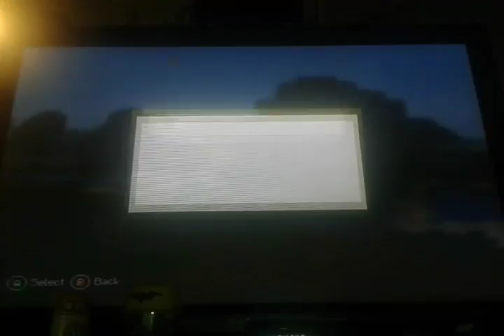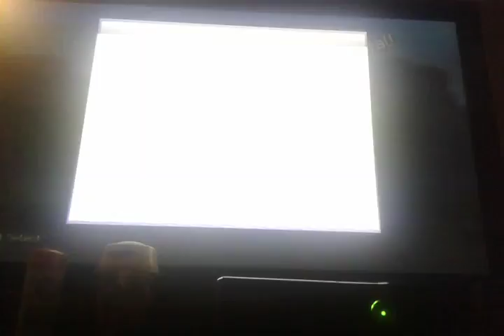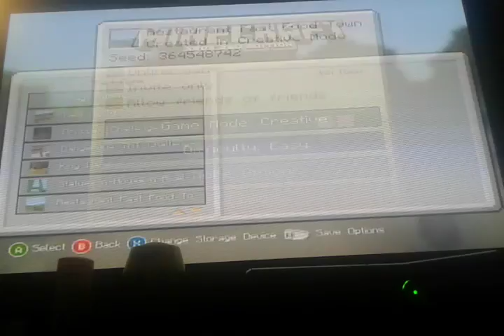Different Games on Minecraft Ep.1